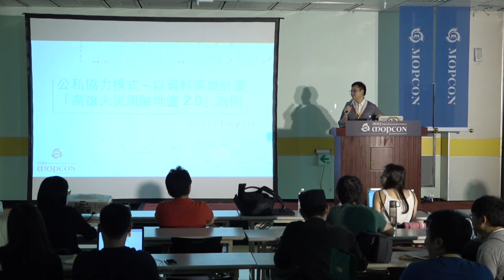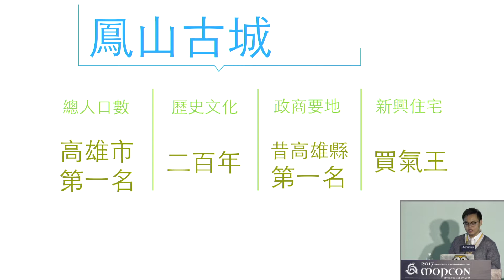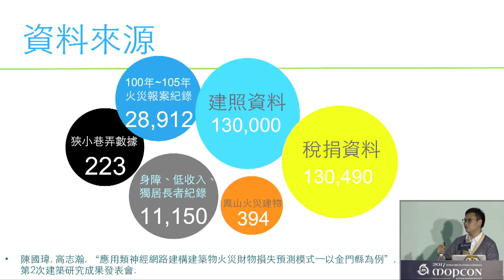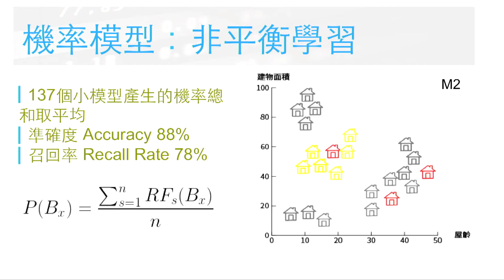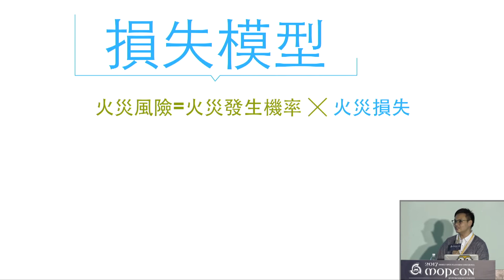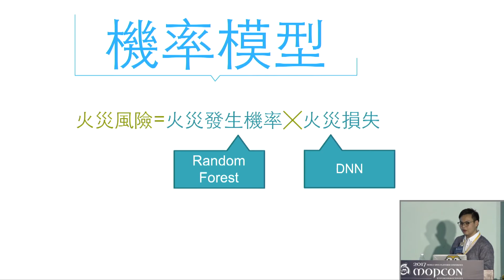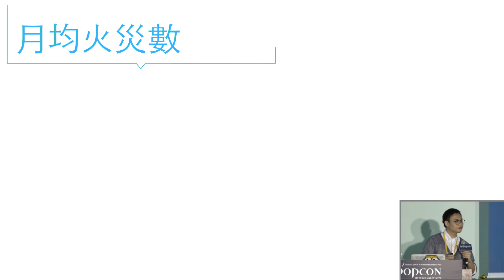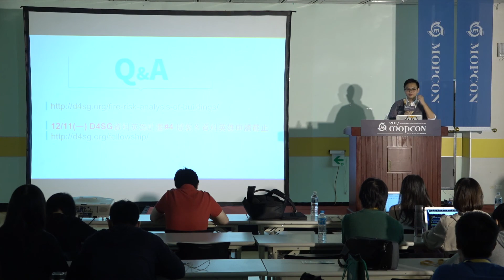【公私協力模式－以資料英雄計畫「高雄火災風險地圖 2 0」為例】劉憲錡 (R1-Day2) MOPCON 2017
「高雄火災風險地圖 2.0」係由智庫驅動與高雄市政府消防局共同推動之資料英雄計畫，本計劃透過資料科學找出火災關鍵因子，進而在消防資源有限的情況下優化巡視家訪建物之效率。過程中我們利用 BalanceCascade 等方法處理非平衡學習，並透過數個小的隨機森林模型預測建物之火災發生機率、以及藉由深度學習模型預測建物如發生火災之預測損失。